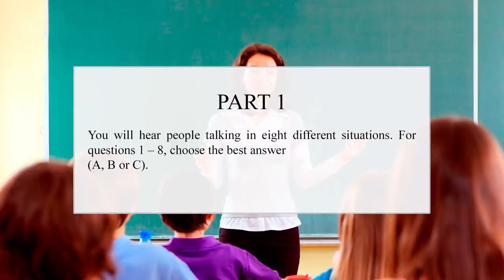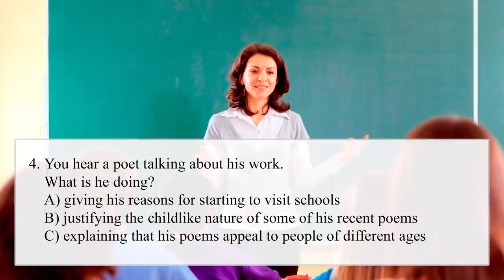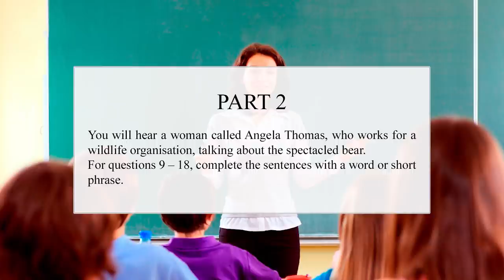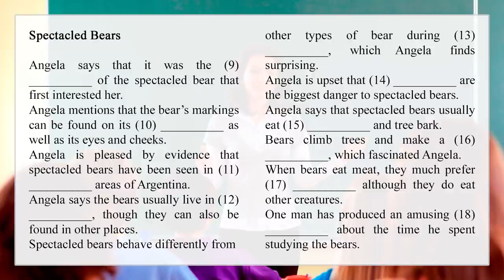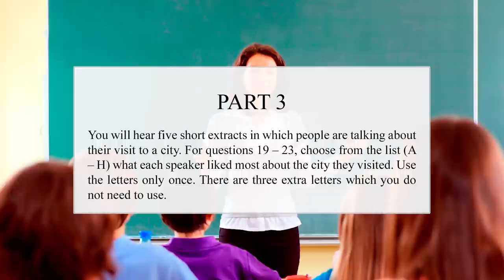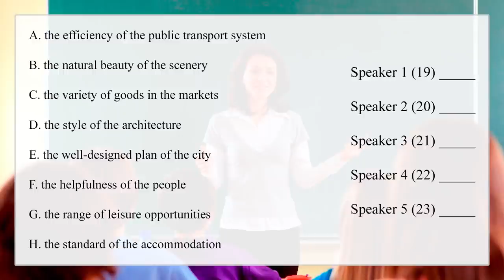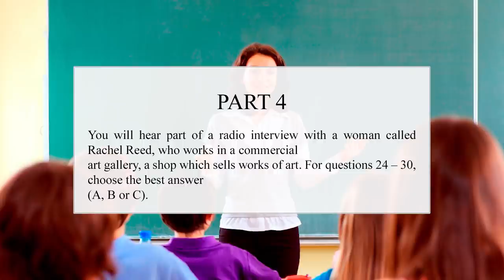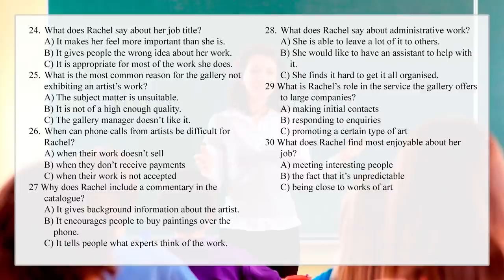First Certificate in English FCE 2017 | Listening (Complete)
Hi, here's another  video originally produced by this channel.

Part 1
1. B
2. B
3. A
4. C
5. C
6. A
7. A
8. A

Part 2
9. (great) name
10. chest
11. northern
12. forests
13. (the) winter
14. (the/some) human(s)
15. berries
16. (a) platform
17. (small/little) mice
18. (funny) diary

Part 3
19. G
20. B
21. A
22. H
23. F

Part 4
24. C
25. B
26. C
27. A
28. A
29. A
30. B

English tests are worldwide recognised as an effective instrument to proof English language skills, either for educational or immigration purposes. A test evaluates the candidate's abilities to listen, read, write and speak in English in two formats: Academic, tests a person's ability to study in English at undergraduate or postgraduate level; General Training, used for immigration purposes.

English, First Certificate in English, Certificate in Advanced English, Certificate of Proficiency in English, and more English Exam, English Test, Speaking English Test

First Certificate in English, Certificate in Advanced English, Preliminary English Test, International English Language Testing System, Young Learner English, Key English Test, Certificate of Proficiency English, Teaching Knowledge Test